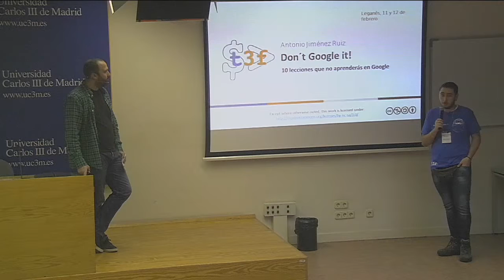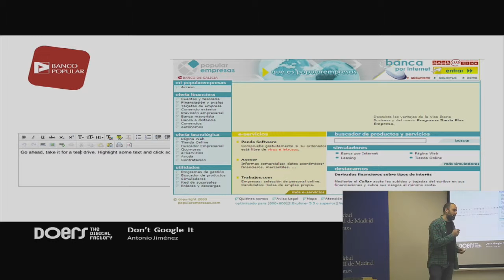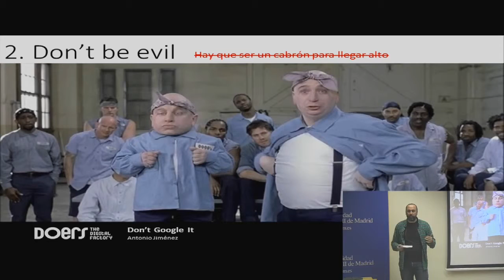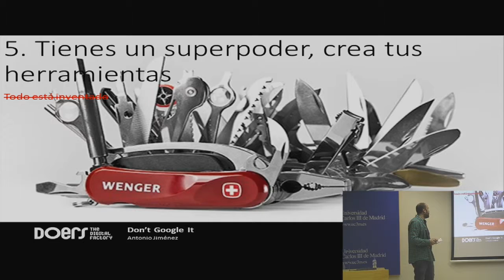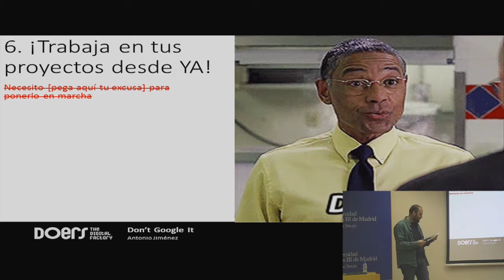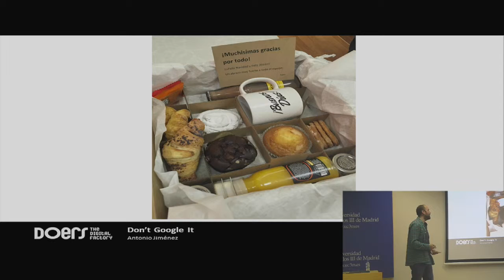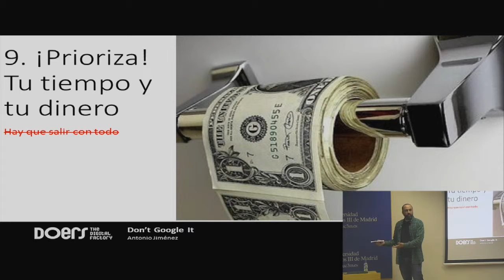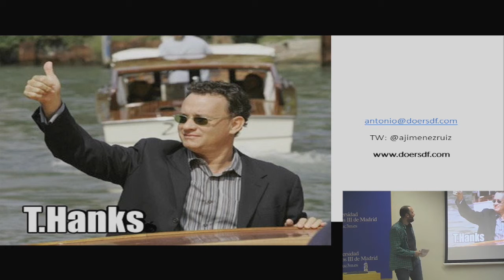Don´t Google it! 10 lecciones que no encontrarás en Google - T3chFest2016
Ponente: Antonio Jimenez